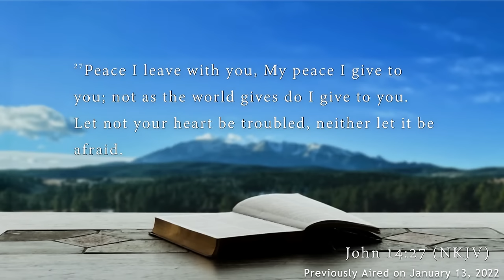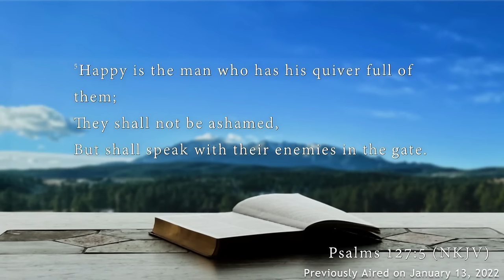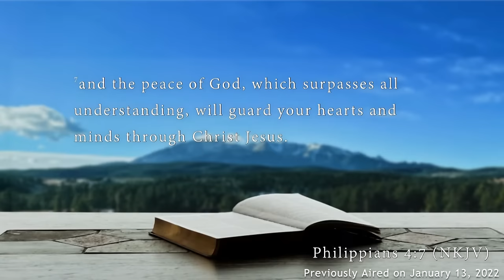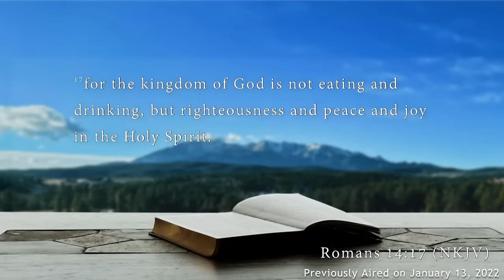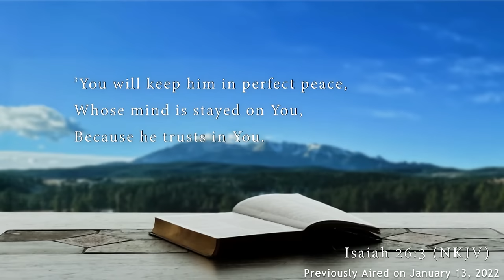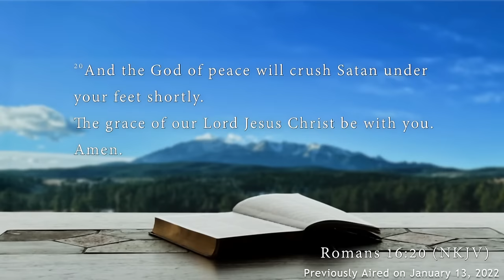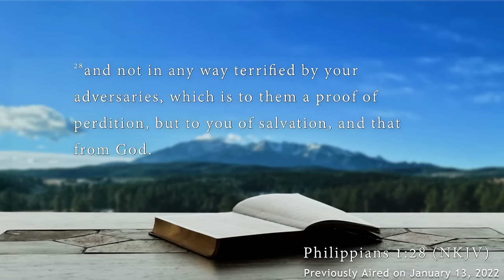The Power of Peace - Greg Mohr - CDLBS for July 8, 2022